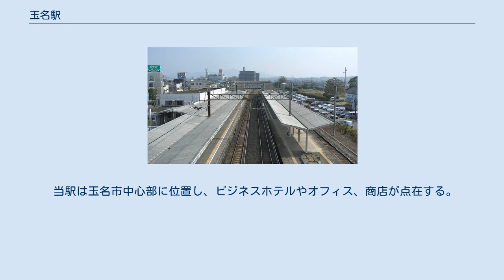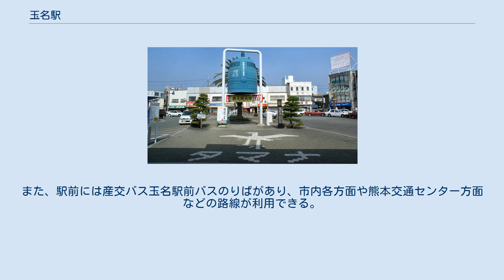玉名駅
構内 蓮華院誕生寺の大梵鐘を描いた駅名標 駅前広場 玉名駅（たまなえき）は、熊本県玉名市中にある、九州旅客鉄道（JR九州）鹿児島本線の駅である。
 全定期旅客列車が停車する。
1日に数本始発・終着列車が設定されている。
 玉名市の中心駅であるが、九州新幹線の開通により広域輸送の役割は新玉名駅に移行したため、現在当駅を発着する優等列車はなく、現在では熊本県内第6位の乗降客数である。
 九州新幹線開通前は、当駅にも特急「リレーつばめ」と「有明」が停車していた。
現駅舎は2代目で1960年（昭和35年）10月築である。
 新玉名駅が管理し、JR九州サービスサポートが受託する業務委託駅。
終日駅員が配置され、みどりの窓口もある。
駅自動放送が導入されている。
 2012年12月1日よりSUGOCAが利用可能となったが、自動改札機の設置は行われず、現在はICの読み取り機のみ設置している。
 駅構内に、「玉名駅旅行センター」・「駅レンタカー営業所」があったが、九州新幹線の開業によって新玉名駅に移転した。
 2016年からの1日平均乗車人員の推移は下記の通り。
 当駅は玉名市中心部に位置し、ビジネスホテルやオフィス、商店が点在する。
また、駅前には産交バス玉名駅前バスのりばがあり、市内各方面や熊本交通センター方面などの路線が利用できる。
玉名市内には多くの学校があるために、朝・夕の通学時間帯は多くの学生が玉名駅で乗降している。
 太字は新玉名駅を経由する。
 １番のりば ２番のりば ^ 交通新聞 (交通新聞社): p. 1. (2012年12月4日) ^ 駅別乗車人員